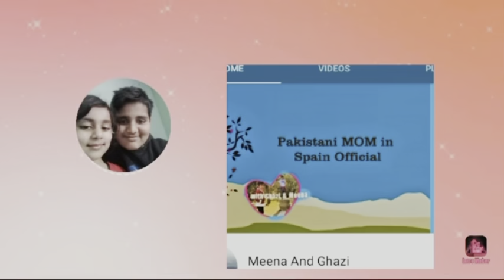Travel vlog -4 Good Morning 🌻🌼🌹🌷💐